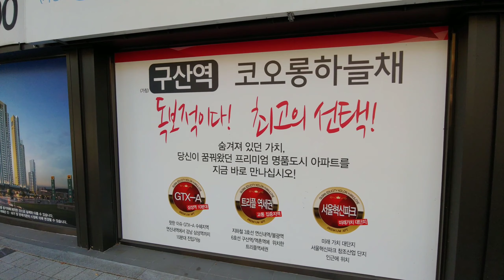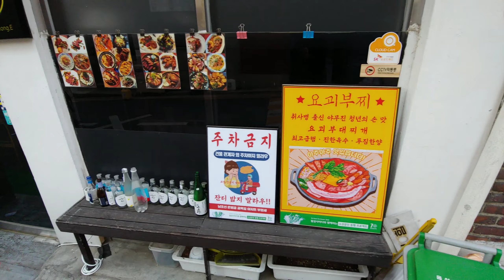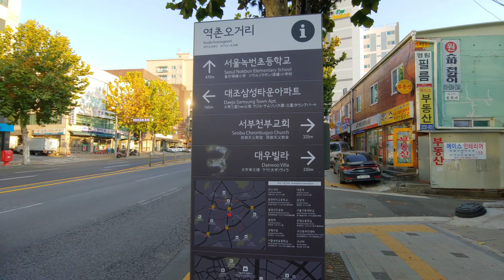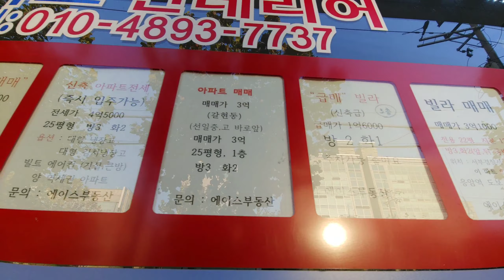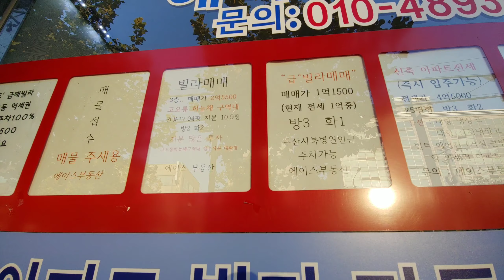임장,사라지기전 구산역 코오롱하늘채 부지 둘러보기 Gusan Station Kolon Haneulchae site tour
추억이 있던 신길동이 재개발로 사라지기전에 영상으로 담아두지 못해 많이 아쉬웠다 그래서 이렇게 재개발 되기전에 영상으로 기록해본다

It was a shame that Shin Gil-dong, who had a memory, couldn't keep it in the video before it disappeared due to redevelopment. So, I record it in the video before it was redeveloped.

구산역 코오롱하늘채
역촌동 2-45번지 일대
지하2층부터 지상 34층 총 8개동으로 구성된 지역주택조합 아파트
47A, 59A, 59B, 59C, 84A 타입

서울과 경기도 고양 경계선입지
서울 25개 자치구중 6번째로 인구수가 많음
구산역에서 도보로 5분거리
2023년에 개통 될 GTX에서 도보로 10분거리

Gusan Station Kolon Haneulchae
Area of ​​2-45 Yeokchon-dong
Local housing association apartments consisting of 8 buildings from 2 basement levels to 34 floors above ground
47A, 59A, 59B, 59C, 84A types

Borderline location between Seoul and Goyang, Gyeonggi-do
The 6th largest population among 25 autonomous districts in Seoul
5-minute walk from Gusan Station
A 10-minute walk from GTX, which will open in 2023

근처 유명한 진김밥집이 있음